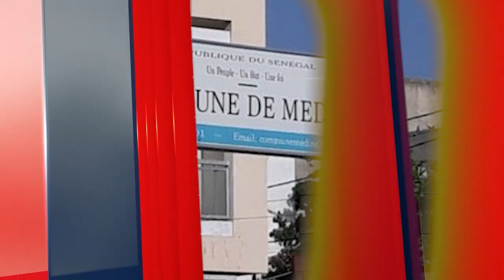IMagal 2023: CHEIKH ABDOU LAHAD GAINDE FATMA: li niew ci Magal gui…danio founé niou tek fa…